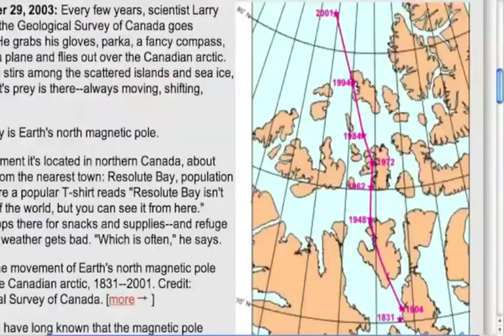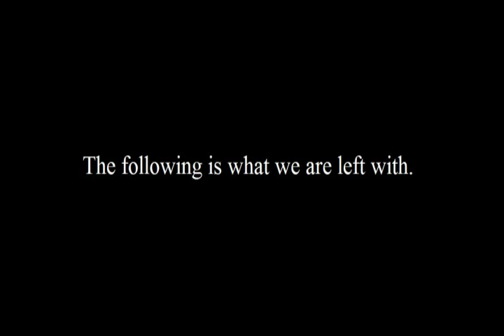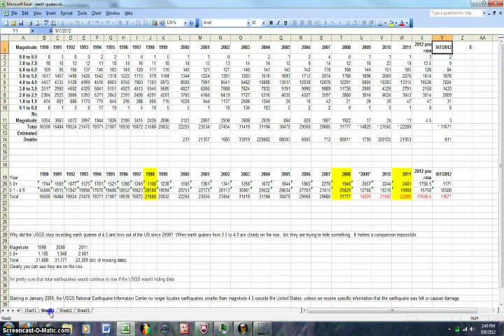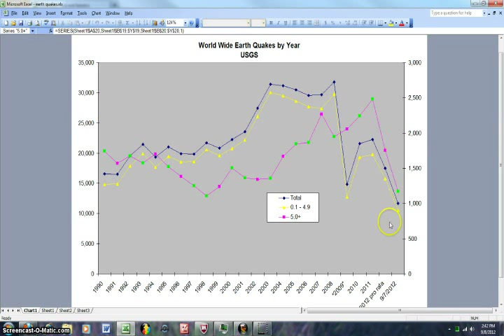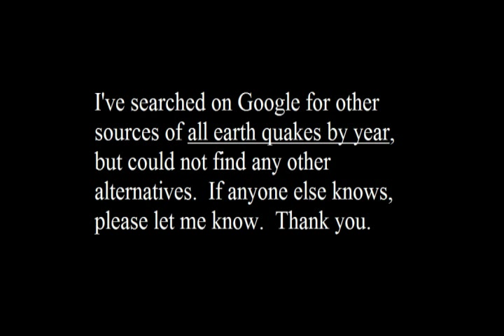Pole Shift: Fact Checking NASA Again - USGS Hiding Evidence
All Glory to God, the Lord Most High!

Sources:
Giant Breach in Earth's Magnetic Field Discovered